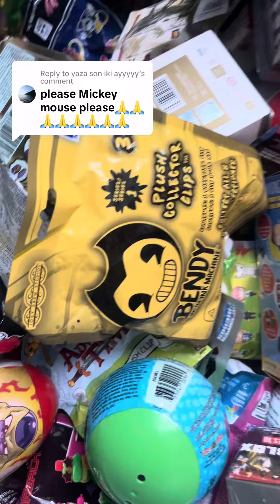Opening a Disney doorables heart